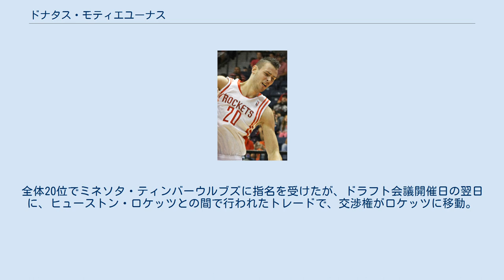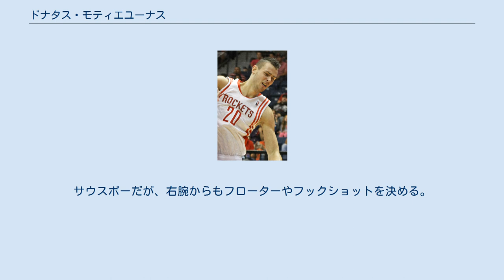ドナタス・モティエユーナス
FIBAバスケットボール・ワールドカップリトアニア代表選手
パラカネストロ・トレヴィーゾの選手
ドナタス・モティエユーナス（Donatas Motiejūnas、IPA: [dɔˈnaːtɐs moːtʲiəˈjûːnɐs]、1990年9月20日 - ）は、リトアニアのプロバスケットボール選手。
身長213cmで、ポジションはパワーフォワードとセンター。
 なお、リトアニア語では「モティエユーナス」と発音されるが、日本語メディアにおいては「モティユナス」の表記も用いられる。
 16歳でリトアニアの国内リーグでプロデビュー。
その後イタリアでプレーした後2011年のNBAドラフトにエントリーを表明。
全体20位でミネソタ・ティンバーウルブズに指名を受けたが、ドラフト会議開催日の翌日に、ヒューストン・ロケッツとの間で行われたトレードで、交渉権がロケッツに移動。
2011-12シーズンはポーランドでプレーし、2012-13シーズンにNBAデビューを果たした。
 2016年2月18日、三角トレードでデトロイト・ピストンズに移籍することが決まったが、モティエユーナスのメディカルチェックが不合格に終わり、その4日後、ピストンズがトレードの解除を申し入れたため移籍は実現しなかった。
2月27日、ロケッツに復帰。
シーズン終了後、制限付きFAとなったものの、ロケッツとの再契約交渉が難航した状態が続き、2016-17シーズンが開幕して以降も再契約には至らずそんな中、モティユエーナスは12月3日にブルックリン・ネッツが提示した4年3700万ドルのオファーシートにサインしたが、3日後にロケッツが同額の契約を提示し、一旦残留が決まったものの、その後のメディカルチェックで再び不備が生じたこともあり、12月15日にロケッツはモティエユーナスと結んだ契約を破棄した。
その後2017年1月1日にニューオーリンズ・ペリカンズとの契約合意に至った。
 2017年8月8日、CBAの山東高速金星籃球倶楽部と、1年300万ドルで契約した。
 2019年４月４日、サンアントニオ・スパーズと契約した 213cmのサイズを誇りながら、フローターを楽々決めるなど柔軟なプレーを見せ、ドワイト・ハワードは､「彼は白いアキーム・オラジュワンだ」と表現する。
サウスポーだが、右腕からもフローターやフックショットを決める。
ディフェンスやリバウンドなどでも一定の評価を得ており、今やロケッツの成長株の一人である。